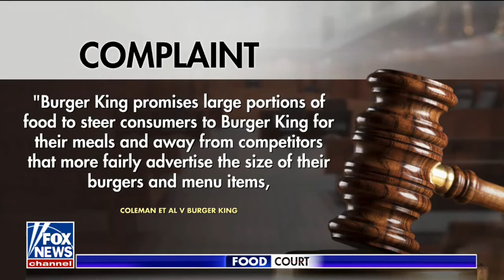🍔Burger King Accused of False Ads - FoxNews@Night, Robert Bianchi, Esq.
🍔 Can the Whopper actually be 35% smaller than the commercials? 🍔

Former prosecutor, Robert Bianchi, joins Host Shannon Bream with a real whopper of a case --- BurgerKing was accused of false advertising. A lawsuit accuses the fast-food chain of making its Whoppers look bigger in ads compared with what it serves up to customers.

🛡 The Bianchi Law Group, LLC is located in Parsippany, New Jersey. They are a team of former prosecutors who aggressively fight the government when their clients are charged with crimes. Both Bianchi and Bruno regularly lecture to other NJ Lawyers in the area of criminal law and are regularly in the national media to discuss criminal law issues.